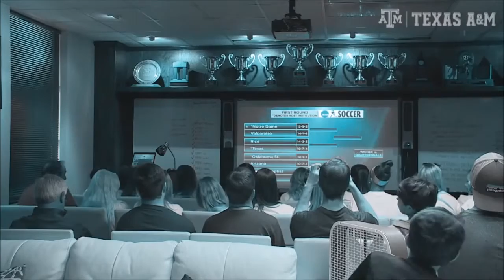NCAA Women's Soccer • Passion of Game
The Texas A&M women's soccer program is full of passionate enthusiasm.

2015 Season Overall 10-7-4 Conference 8-2-4 Music By The Passion HiFi .

University of Portland's famous Villa Drum Squad - widely recognized as the best fan group in college soccer - unveiled a massive tifo before the Pilots women's .

Requests email who are we BC Hayley dowd play it loud---set the standard constant with Alexandra Johnson— -top spot we hold it .

John Oliver's excitement for the World Cup is tempered by knowing information about FIFA, the organization that produces it. John details the problems with the .